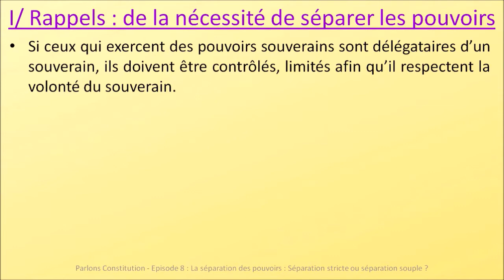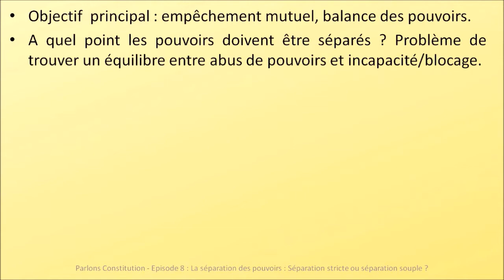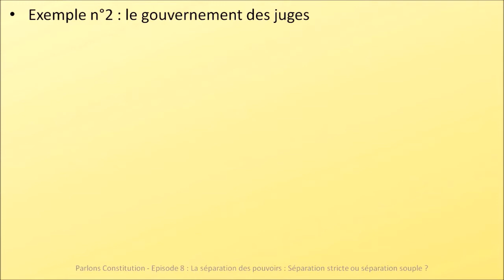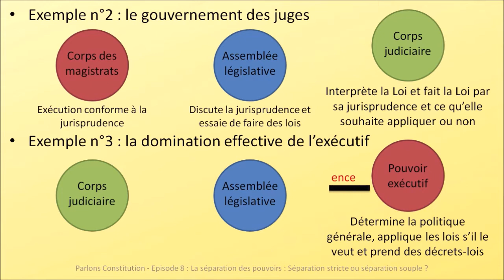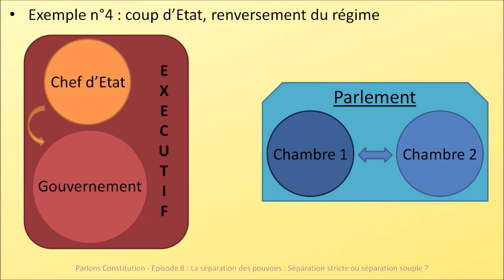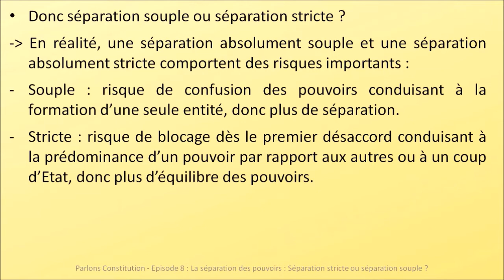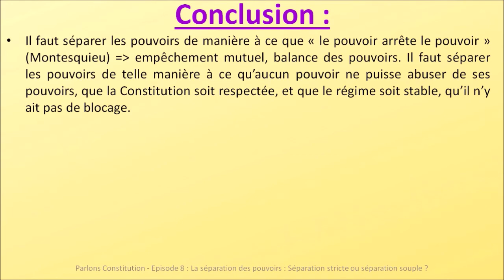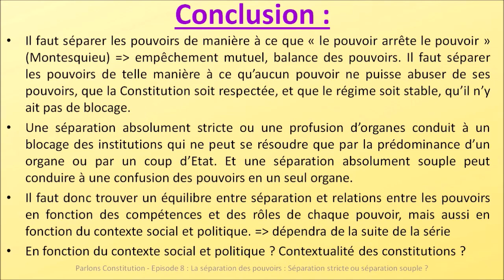La séparation des pouvoirs : Séparation stricte ou souple ? - Parlons Constitution - Episode 8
Aujourd'hui on finit de parler de la séparation des pouvoirs. Alors ? Séparation stricte ou séparation souple ?

Rappel : Il y a des points d'étape pour résumer les épisodes précédents. Pensez à aller y jeter un œil pour vous rappeler les épisodes précédents (ou si vous ne voulez pas voir les épisodes précédents, mais ce serait dommage ^_^ )

• Sources musicales :
- Intro : MK2 - Far Away (Sting)
- Outro : Dan Henig - Pluck It Up